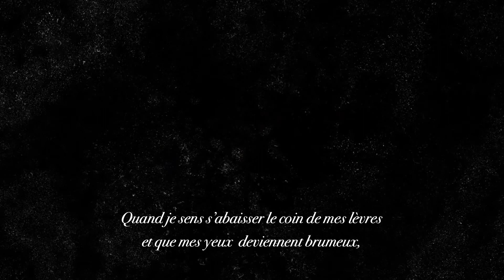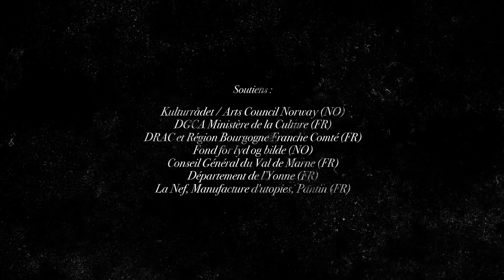Moby Dick (Plexus Polaire)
Director: Yngvild Aspeli
Assistant director: Pierre Tual
Dramaturg: Pauline Thimonnier
Actors and puppeteers: Pierre Devérines, Sarah Lascar, Daniel Collados, Alice Chéné, Viktor Lukawski, Maja Kunsic and Andreu Martinez Costa.
Scenography: Elisabeth Holager Lund
Music: Guro Skumsnes Moe and Ane Marthe Sørlien Holen with Havard Skaset
Puppets: Polina Borisova, Yngvild Aspeli and Manon Dublanc, Sébastien Puech, Elise Nicod
Costumes : Benjamin Moreau
Lights: Xavier Lescat and Vincent Loubière
Video: David Lejard-Ruffet
Booker : Claire Costa

Coproducers: Nordland Teater, Mo I Rana (NO) - Figurteatret i Nordland (Nordland Visual Theatre), Stamsund (NO) - Groupe des 20 Theatres en Ile-de-France (IDF) - Puppet Theatre Ljubljana (SL) - Puppenteater Halle (DE) - Comédie de Caen CDN (14-FR) - EPCC Bords 2 scènes, Vitry-le-François (51-FR) -TJP CDN Strasbourg- Grand Est (67-FR) - Festival Mondial des théâtres de Marionnettes de Charleville-Mézières (08-FR) - Le Manège, Scène Nationale - Reims (51-FR) - Le Théâtre – Scène conventionnée d’Auxerre (89-FR) - Le Mouffetard, Théâtre des arts de la Marionnette, Paris (75-FR) - Les 2 Scènes, Scène Nationale de Besançon (25-FR) - MA scène nationale - Pays de Montbéliard (25-FR) - Le Sablier, Ifs (14-FR) - Le Théâtre Jean Arp de Clamart (92-FR), La Maison/Nevers scène conventionnée Art en territoire, Nevers (58-FR) - Théâtre Romain Rolland, scène conventionnée d’intérêt national de Villejuif (94-FR) - Le Bateau Feu, Scène nationale de Dunkerque (59-FR) - With a support for multilingual diversity by Theatre de Choisy-le- Roi/Scène Conventionnée d’intérêt national art et création pour la diversité linguistique, in cooperation with PANTHEA (FR-94), Teater Innlandet, Hamar (NO), POC, Alfortville (94-FR)

Supported by: Kulturrådet / Arts Council Norway (NO), DGCA Ministère de la Culture (FR), DRAC et Région Bourgogne franche Comté (FR), Fond for lyd og bilde (NO), Conseil Général du Val de Marne (FR), Département de l’Yonne (FR), La Nef Manufacture d'utopies, Pantin (93-FR)